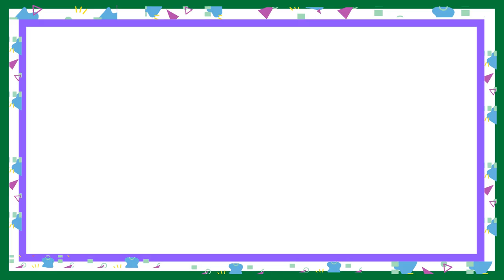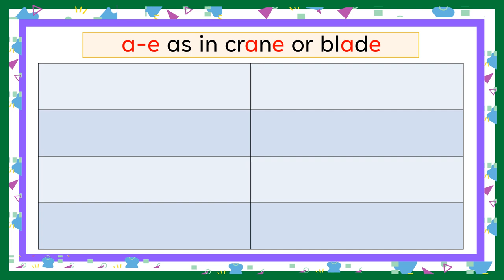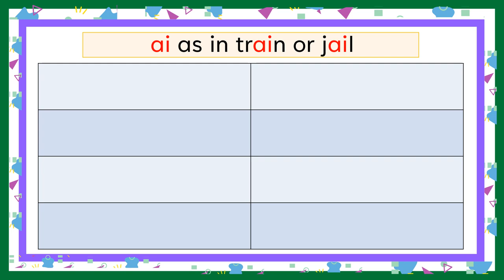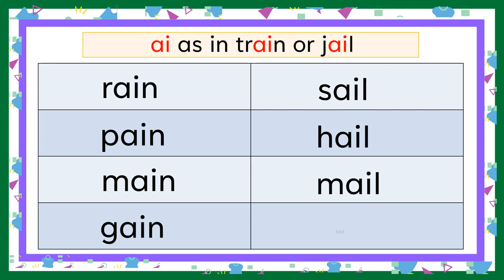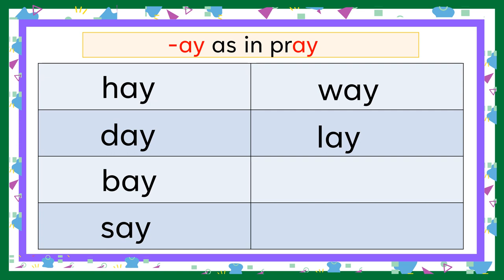HOW To READ LONG SOUND WORDS / Aa/ -- PHONICS for KIDS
In this video, your child will be able  to learn to read words with long sound /Aa/.
FREE Worksheets / Activities / Exercises for Children
Inside Read&Learn:
ABC Phonics,
Learn to Read,
Alphabets,
Short Long Sound,
Sightwords,
CVC Words,
Sentences,
Reading for Preschool and kindergarten,
Online  Reading Tutorial for Children,
Online tutorial for children,
Grammar and Spelling,
Reading skills,
Reading Comprehension,
Short Stories